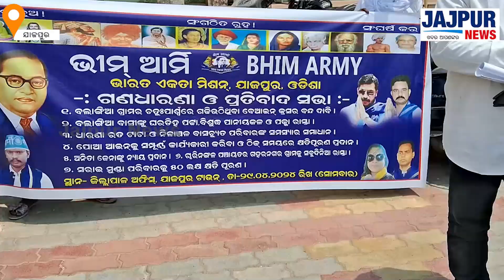ବିଭିନ୍ନ ସମସ୍ୟା ଦାବିରେ ଭୀମ ଆର୍ମି ଭାରତ ଏକତା ମିଶନ ପକ୍ଷରୁ, ଜିଲ୍ଲାପାଳଙ୍କ କାର୍ଯ୍ୟାଳୟ ଆଗରେ ଗଣଧାରଣା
ବିଭିନ୍ନ ସମସ୍ୟା ନେଇ ଦାବିରେ ଭୀମ ଆର୍ମି ଭାରତ ଏକତା ମିଶନ ପକ୍ଷରୁ ଜିଲ୍ଲାପାଳଙ୍କ କାର୍ଯ୍ୟାଳୟ ଆଗରେ ଗଣଧାରଣା || jajpurnews jajpur protest 'Jajpur News' has fast emerged as the no 1 Digital News Channel of Jajpur and has created a niche for itself among the viewers of Jajpur so also the state Odisha with its innovative programming, sync with socio-cultural trends and dynamic content. It focuses on fastest news having neutrality. Jajpur News focuses on political analysis so also creative contents that can give a huge knowledge about Jajpur.